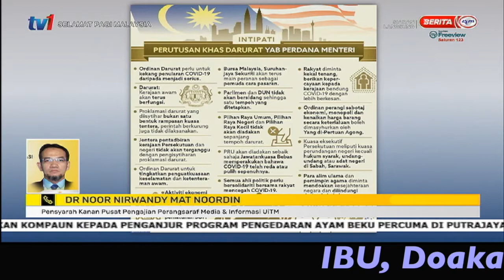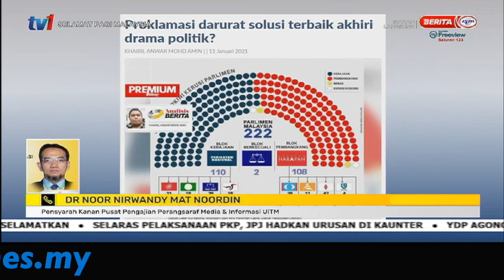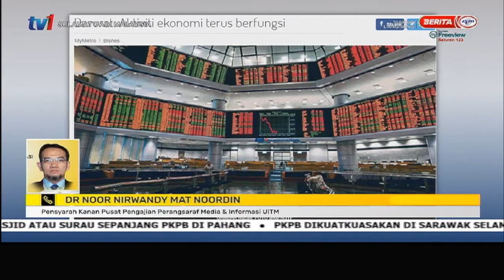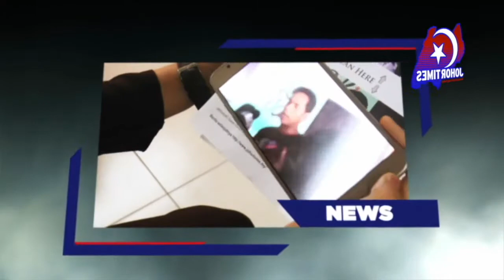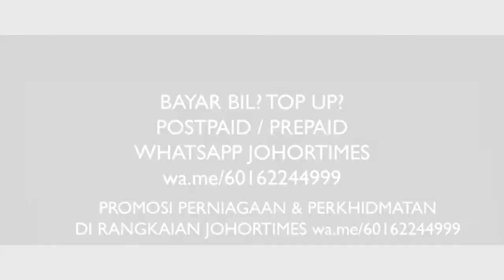180121 ERTI PROKLAMASI DARURAT